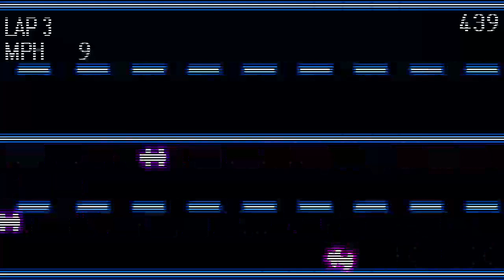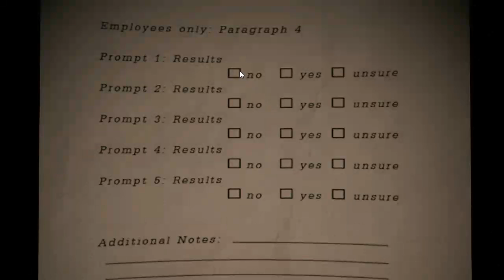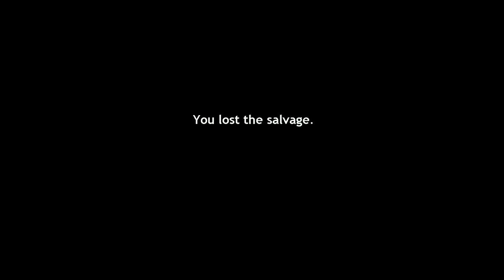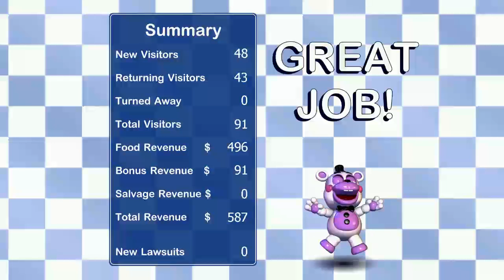Freddy Fazbear's Pizzeria Sim part 2